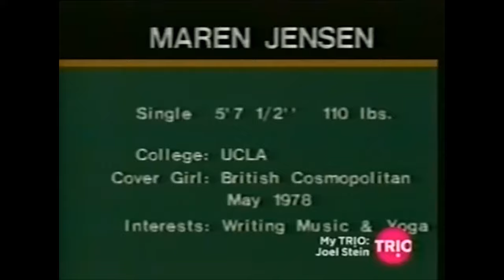Battle of the Network Stars IV - Swimming feat. Maren Jensen (ABC) 11-18-78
Maren Jensen (Battlestar Galactica) and Robin Williams (Mork & Mindy) from Team ABC races against swimmers from Team CBS and Team NBC.

ABC
Hatch
Jensen
Boone
Williams
Urich

CBS
Reid
Tilton
Burton
Bertinelli
Letterman

NBC
Swain
Hensley
Devane
Leary
Bottoms

Original Airdate: Saturday November 18, 1978 (ABC-TV)

Battle of the Network Stars V (Nov. 18, 1978)

Hosts:
Howard Cosell
Frank Gifford

ABC
Gabe Kaplan (captain)
Debby Boone
Billy Crystal
Joyce DeWitt
Richard Hatch
Maren Jensen
Robert Urich
Robin Williams

CBS
McLean Stevenson (captain)
Valerie Bertinelli
LeVar Burton
Lou Ferrigno
Pat Klous
David Letterman
Tim Reid
Charlene Tilton

NBC
Robert Conrad (captain)
Joseph Bottoms
William Devane
Pamela Hensley
Brianne Leary
Wendy Rastatter
William Shatner
Caskey Swaim